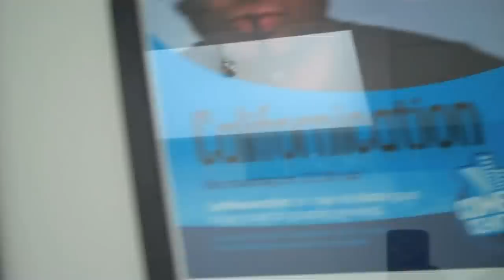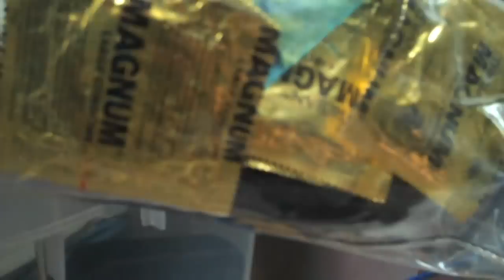Californication Video Diary Part One | SHOWTIME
Pamela Adlon (Marcy Runkle) takes a video camera behind the scenes on the set of Californication. All episodes of Californication are now streaming with the Paramount+ with SHOWTIME plan.

About Californication: When fast-living novelist Hank Moody left the literary haunts of New York for the pleasure seeking splendors of LA, he thought he'd have fame, fortune and the love of a good woman. Now his personal life is in shambles, his career is on the brink of self-destruction and he still just can't stop yielding to every temptation. Golden Globe® winner David Duchovny stars in the Showtime Original series that takes you on a wild, witty, and sexy ride in the California fast lane.